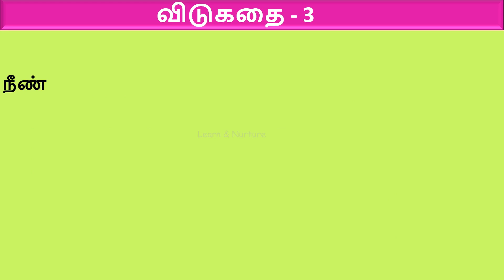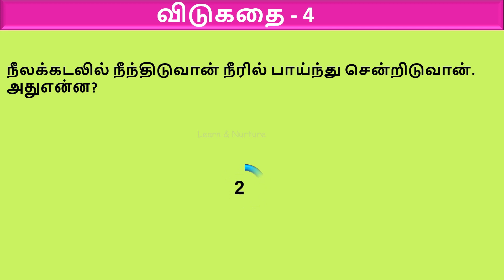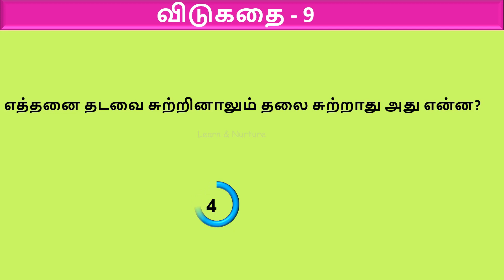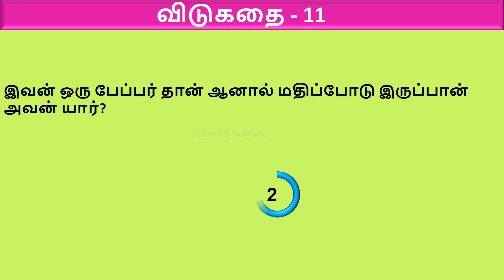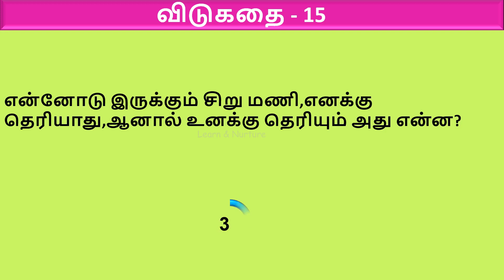தமிழ் விடுகதைகள் | Vidukathaigal in TAMIL with Answers and Pictures | Riddles | Learn & Nurture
Welcome to Learn & Nurture YouTube channel. In this video, we will see 'விடுகதைகள்' ( Riddles in TAMIL ) with Answers and Pictures